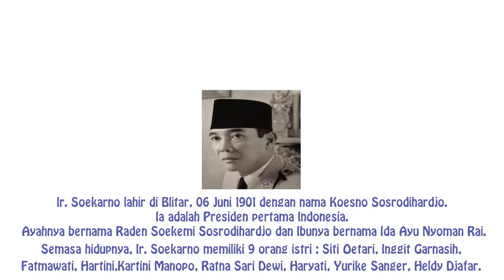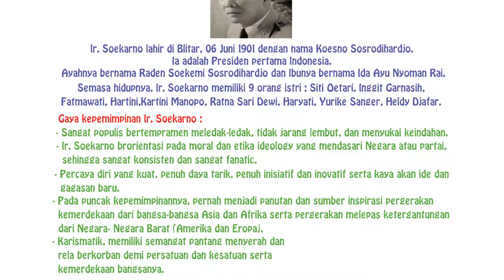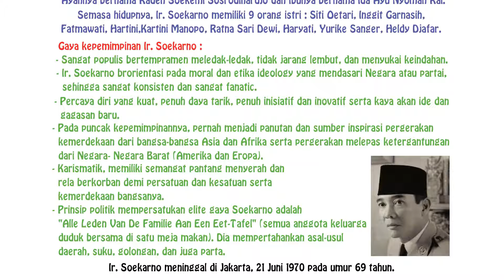Biografi Ir Soekarno